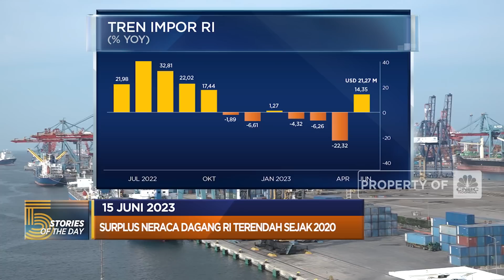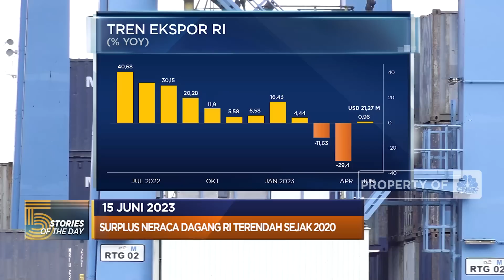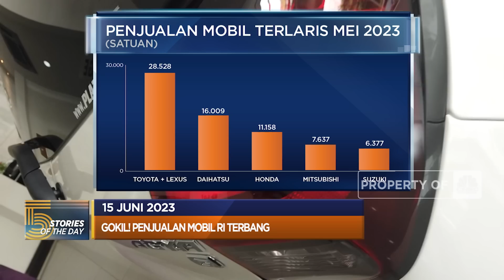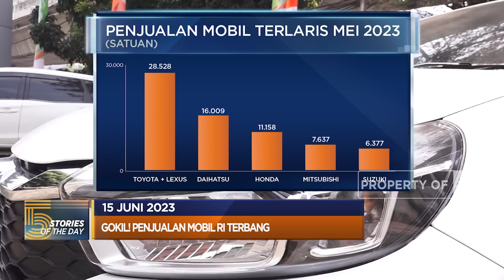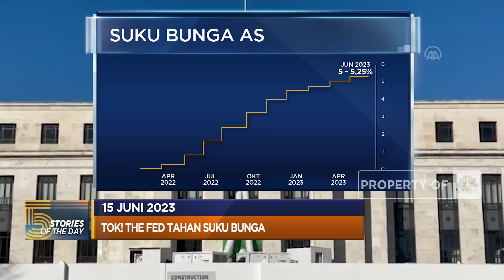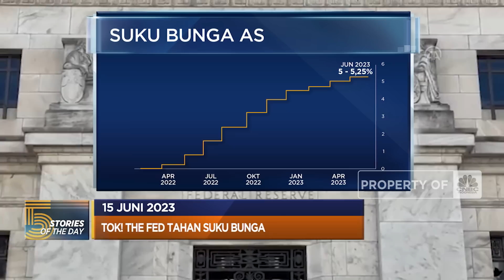Neraca Dagang RI Terendah Sejak 2020 Hingga The Fed Tahan Suku Bunga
Surplus perdagangan Indonesia merosot menjadi 0,44 Miliar Dolar Amerika Serikat pada Mei 2023. Suku bunga bank sentral Amerika Serikat The Federal Reserve atau The Fed tak berubah untuk Juni 2023.

Selengkapnya dalam program Nation Hub CNBC Indonesia (Kamis, 15/06/2023) berikut ini.